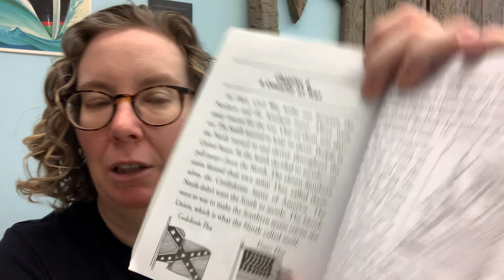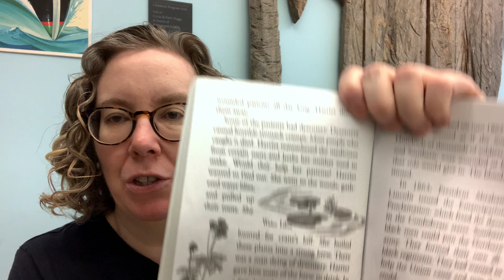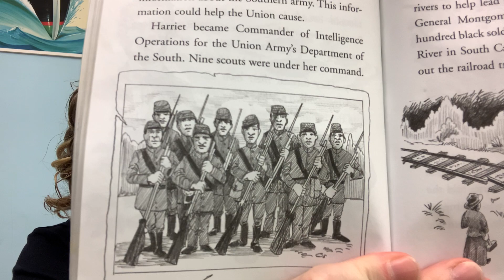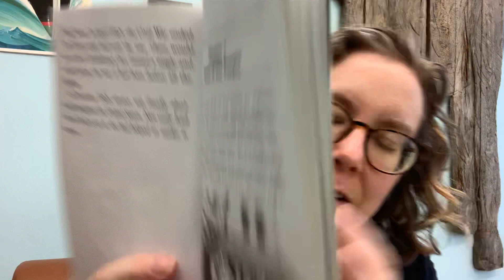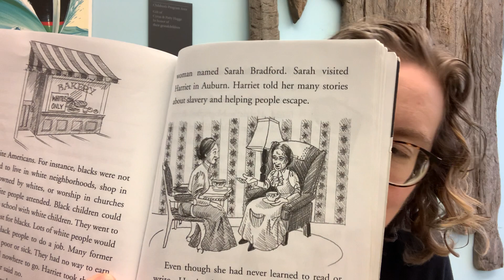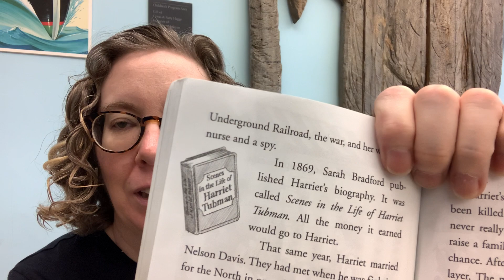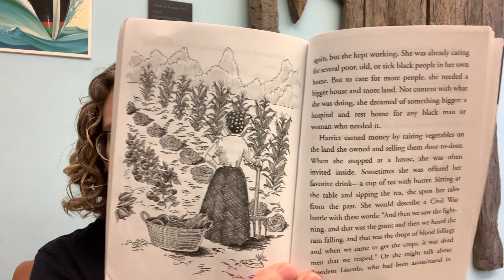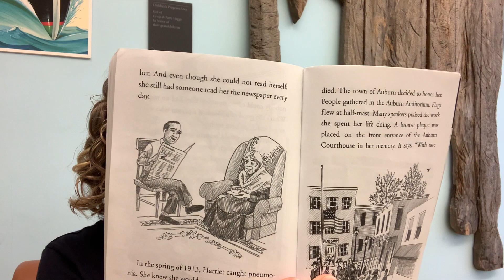Who Was Harriet Tubman? read aloud [Part 3]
Join Cindy of Portland Public Library as she reads Who Was Harriet Tubman? written by Yona Zeldis McDonough and illustrated by Nancy Harrison . This book was published by Penguin Workshops. These read alouds premiere each weekday at 6pm. Relax and listen along!